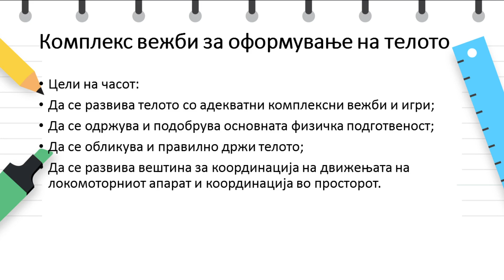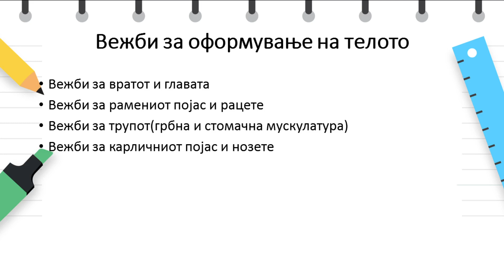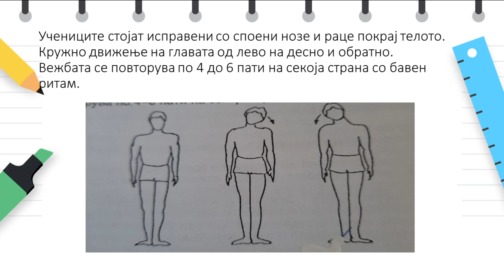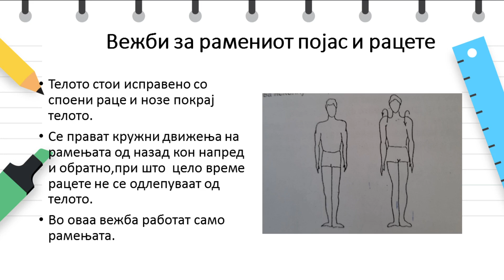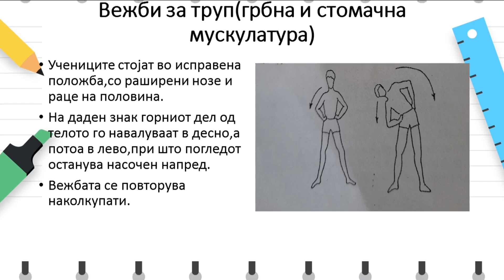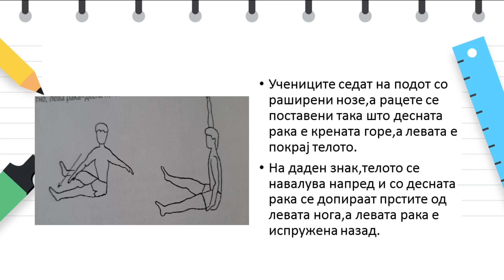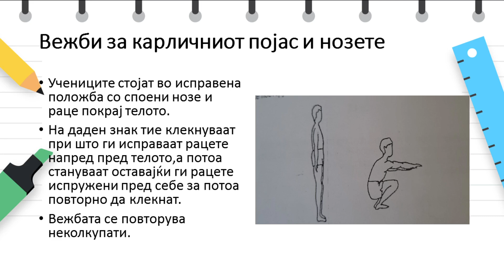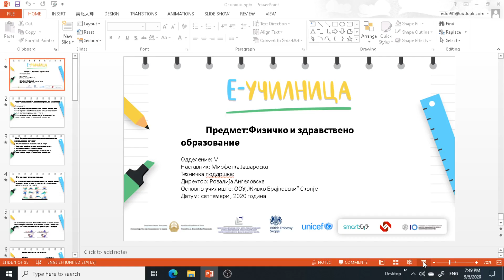V одделение - Физичко и здравствено образование - Комплекс вежби за оформување на телото